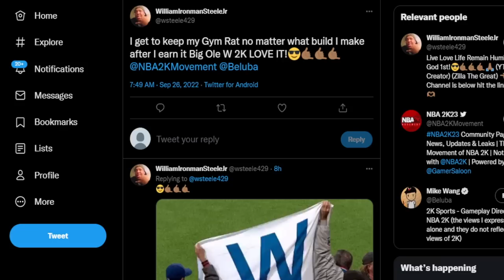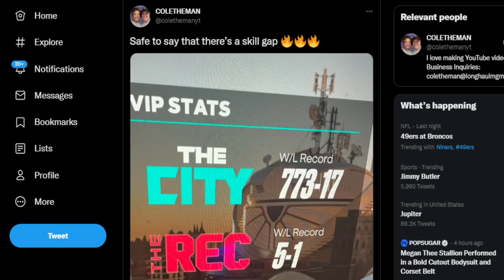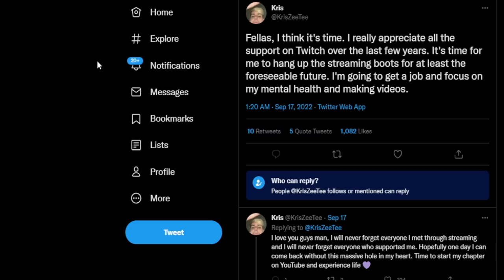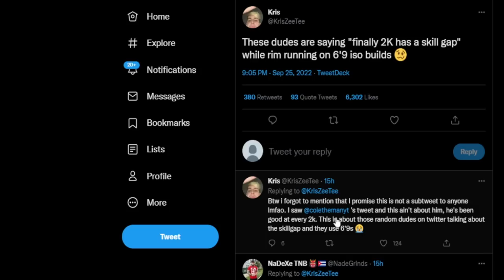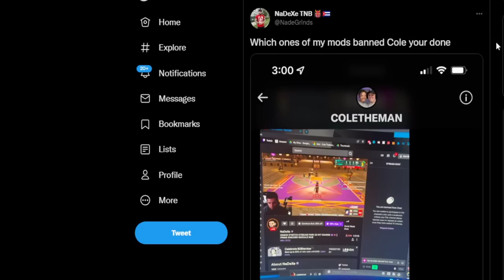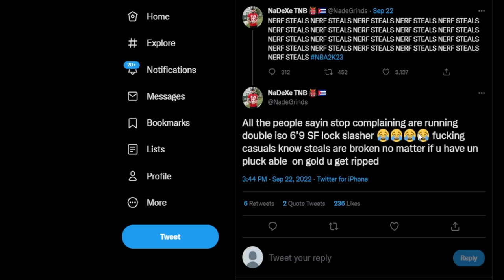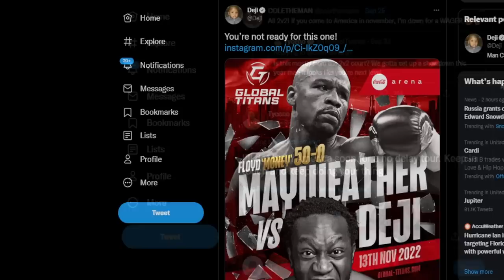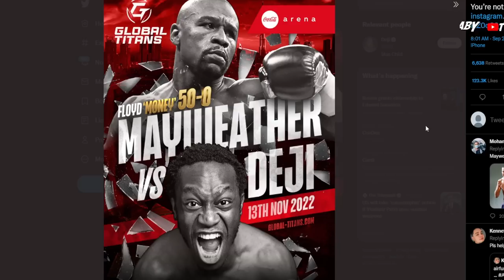HURRY BEFORE PATCH OR PLAYING NBA2K23 🤯 HOW TO GET GYM RAT ON ALL PLAYERS INSTANTLY